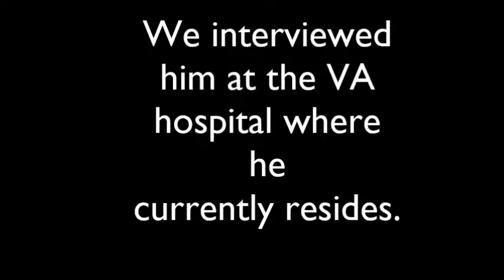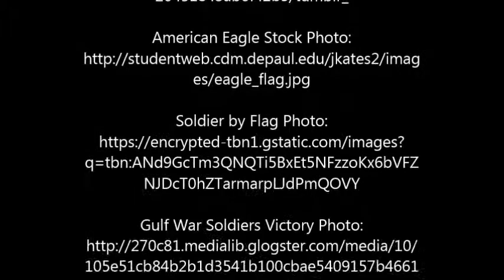John Howard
The life story of John Howard, told through an interview.